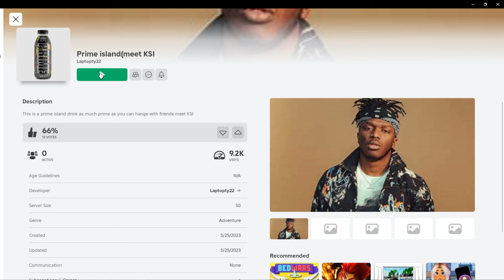Baby Adopted By PRIME FAMILY!